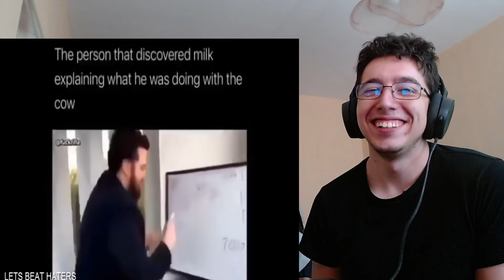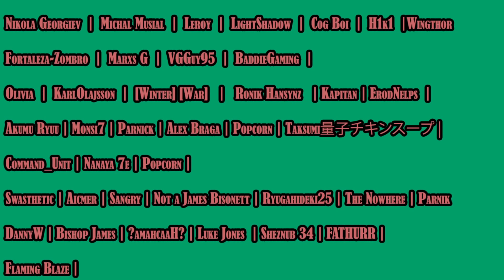Memes that make me strong Reaction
Back with another Meme compilation reaction lets go yall ! Memes that make me strong

Video by @LetsBeatHaters

About me.